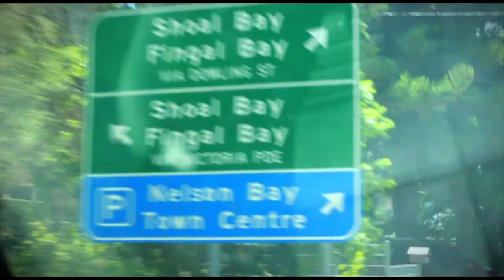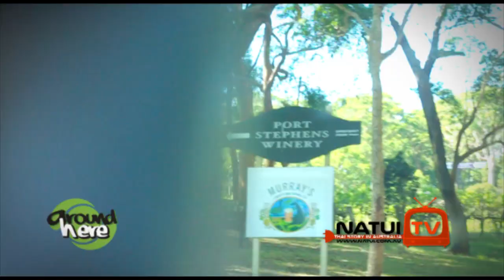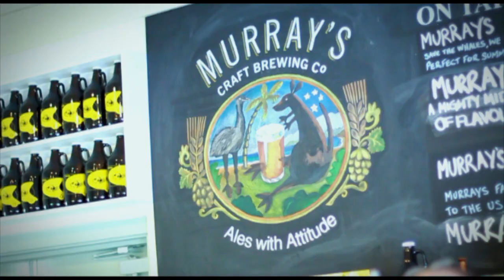Port Stephens - Summer Paradise : NatuiTV Episode 40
NatuiTV ตอนใหม่มาแล้วจ้า อากาศร้อนๆอย่างงี้ ไปเที่ยวทะเลกันดีกว่า เพราะน้าตุ๋ยทีวี จับมือกับเจ้าจำปีทราเวล ในตอนใหม่ล่าสุด ที่นายกุ้ง ซิดนีย์เจ้าเก่ากับพิธีกรสาวสวย จะพาไปตะลุยเมือง Port Stephens "ล่องเรือดูปลาโลมา เฮฮาขี่อูฐ เล่นแซนด์ดูนไหลปรู๊ดดด พาไปสูดอากาศสดชื่น ชิมไวน์ไหลลื่น อายุยืนหมื่นปี" พร้อมแขกรับเชิญเจ้าเก่า คนที่คุณก็รู้ว่าใคร ติดตามทั้งหมดได้ใน NatuiTV Summer Paradise @Port Stephens เลยจ้าาาาาา